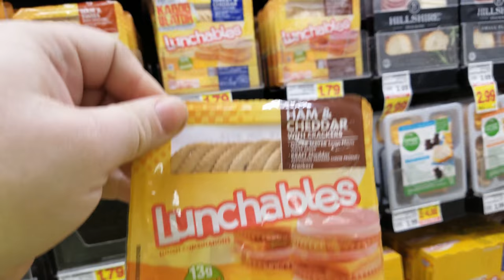Year 4 Week 38 "Dentists and a Crazy Driver!"